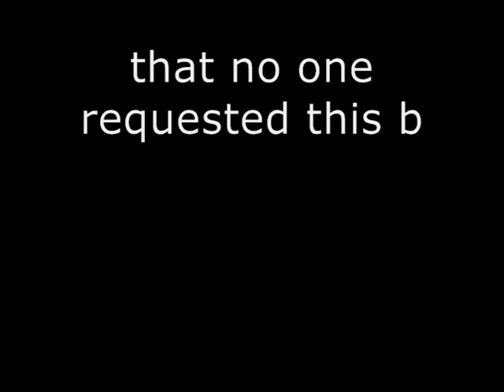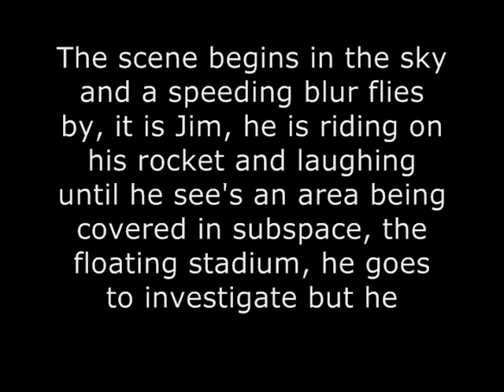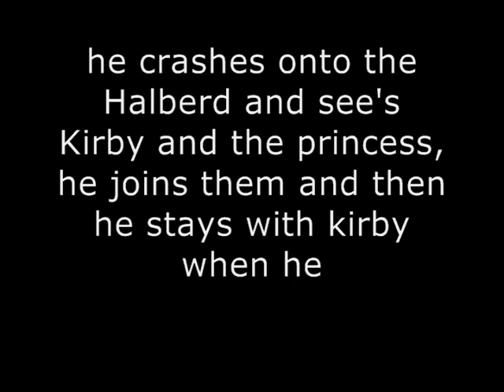SSB4 Possibilities 57: Earthworm Jim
last possibilities for a while

cjszero01 gave me the moveset thanks to him!